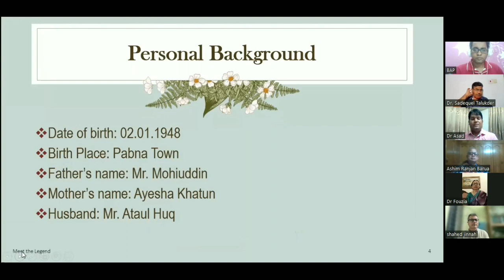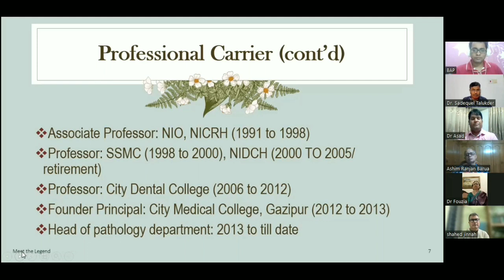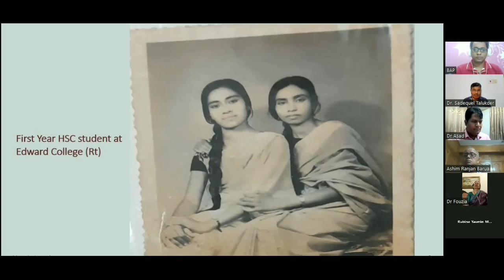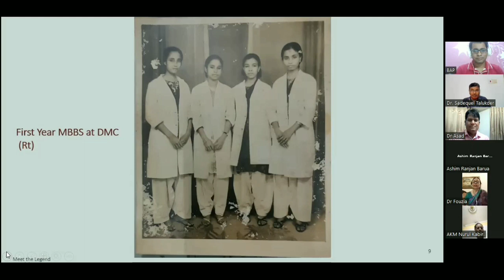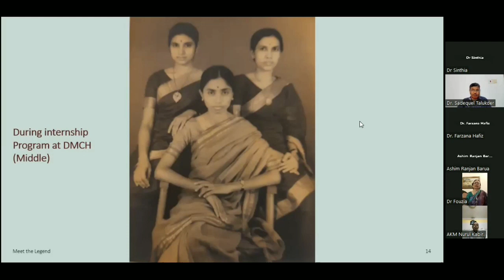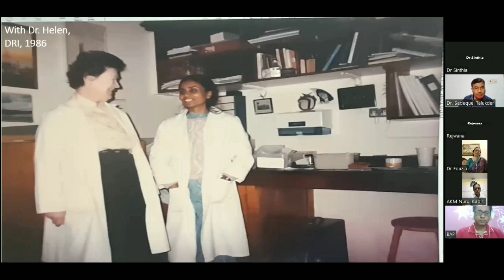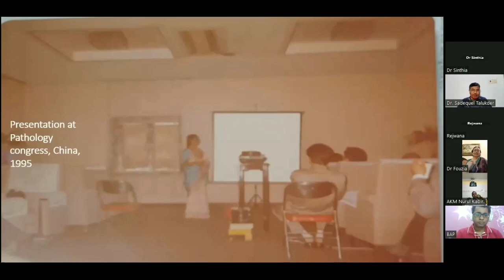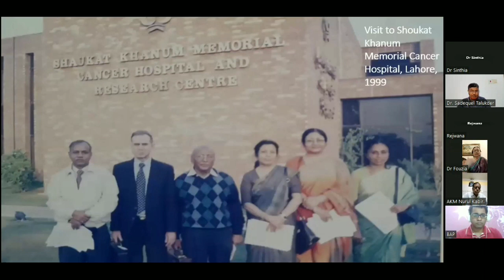Part 1: BAP: Meet the Legend Professor Dr. Fauzia Akhter Banu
Part 1: BAP: Meet he Legend Prof. Dr. Fauzia Akhter Banu
Edited by Dr. Sadequel Islam Talukder
Publication Secetary
Bangladesh Academy of Pathology